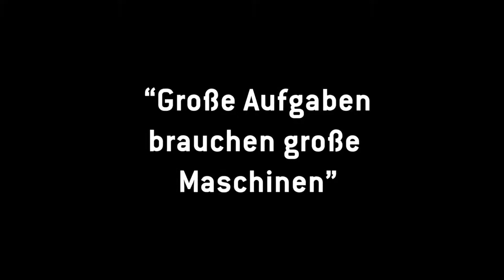Die räumt jeden Papierberg weg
Bunte Vielfalt, ratzfatz aufgebaut! WERKHAUS-Stiftehalter sind nachhaltig, praktisch und einzigartig dank des Original-Stecksystems.

Jetzt kommt die Serie für Baustellen-Fans!

Die Modelle zur "Baustelle Schreibtisch" sind ihren tonnenschweren Vorbildern mit viel Liebe zum Detail nachempfunden. Der Aufbau könnte aufgrund der vielen Teile etwas kniffliger sein. Deshalb zeigen wir euch eine kleine Anleitung. Dann klappt der Aufbau kinderleicht.